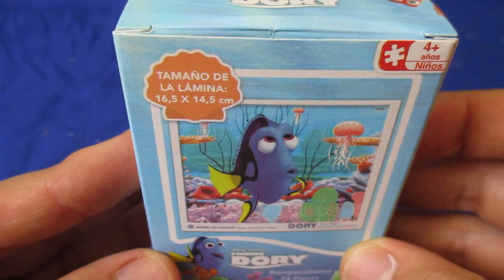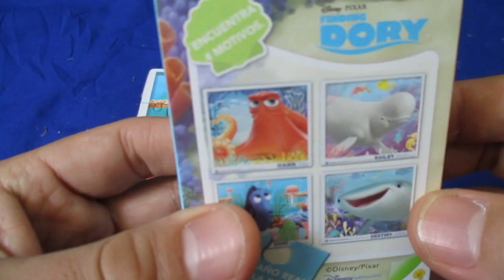BUSCANDO A DORY (FINDING DORY) - DORY, PUZZLE 24 PIEZAS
Rompecabezas de la película Buscando a Dory (Finding Dory), consta de 24 piezas y trae al personaje principal: Dory, una pez cirujano azul. El proceso de armado se muestra de manera instantánea en el vídeo.